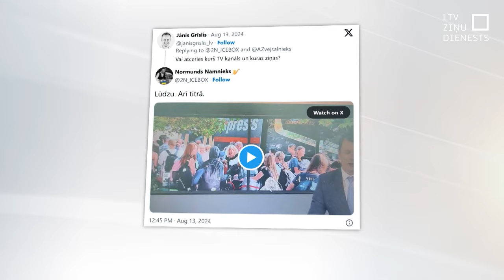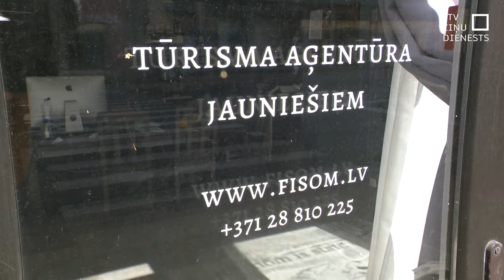Vai tiešām 100 000 eiro? Jauniešu repatriācijas izmaksas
Nepaguvām vēl atviegloti nopūsties, ka Spānijā iesprūdušie Latvijas ceļotāji – lielākoties nepilngadīgie – laimīgi atgriezušies mājās, kā notikušo aizēnojis jauns skandāls – izskanējušie pieņēmumi, ka repatriācija valstij izmaksājusi 100 000 eiro. Vai tiešām tik liela summa un vai tiešām no nodokļu maksātāju naudas?